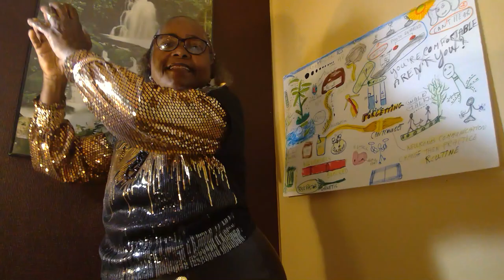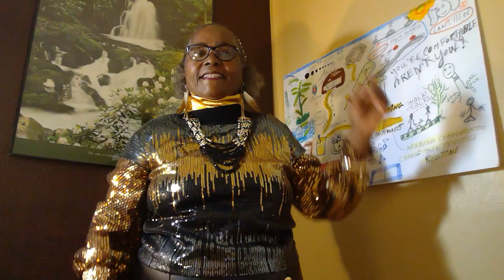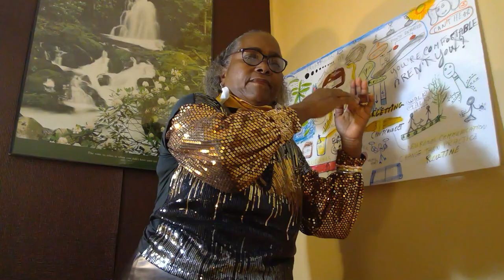Aging Challenging ! Alzheimer awareness and prevention